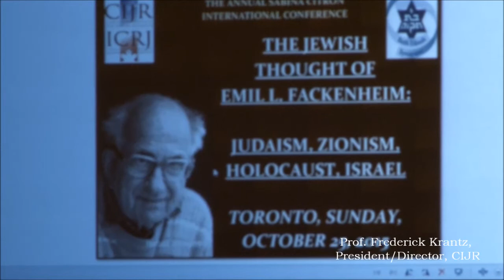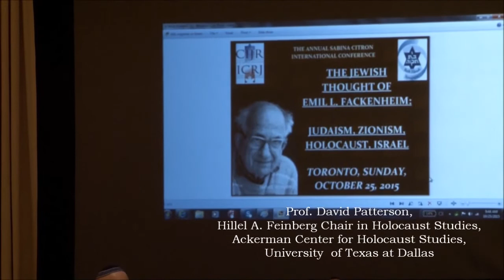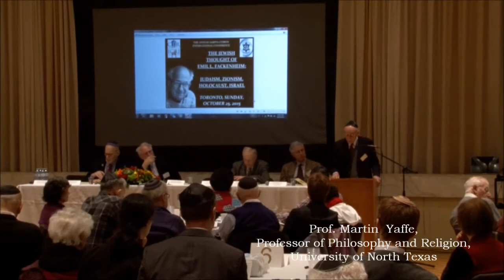CIJR "Jewish Thought of Emil Fackenheim Conference" (Toronto, 2015): Panel No. 1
The Jewish Thought of Emil L. Fackenheim: Judaism, Zionism, Holocaust, Israel.
The Annual Sabina Citron International Conference
Toronto, October 25, 2015

Panel No. 1 of the Toronto, 2015 Fackenheim Conference.
This is part of The CIJR Video Archives.

➧Featured:
Conference’s  Keynote Speaker: Rabbi Yitz Greenberg.
Special video presentation by Nobel Laureate Professor Elie Wiesel.

➧Panelists and Discussants:

(PANEL 1)

❍Chair: Prof. Clifford Orwin, Professor of Political Science, Classics, and Jewish Studies, University of Toronto.

❍Prof. David Patterson, Hillel A. Feinberg Chair in Holocaust Studies, Ackerman Center for Holocaust Studies, University of Texas at Dallas
-“A Jewish Philosopher’s Critique of Philosophy: Emil Fackenheim’s Response to the Holocaust”

❍Prof. Martin Yaffe, Professor of Philosophy and Religion, University of North Texas
-“After 50 Years: Emil Fackenheim on Hermann Cohen”

❍Prof. David Novak, Department for the Study of Religion,
-“Emil Fackenheim and Heidegger”

The CIJR -- Canadian Institute for Jewish Research is an independent Israel- and Jewish issues-centered think-tank, focused on Middle Eastern foreign policy and international relations. It is an academic institute unique in speaking directly to the public, Jewish and non-Jewish.